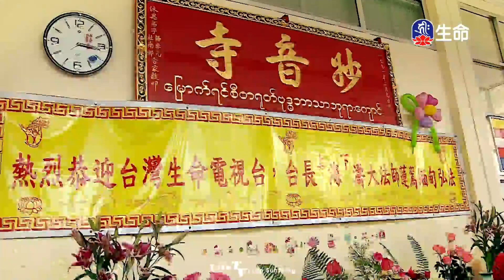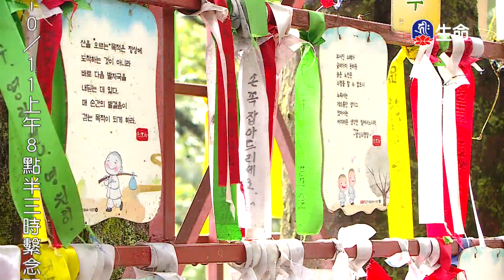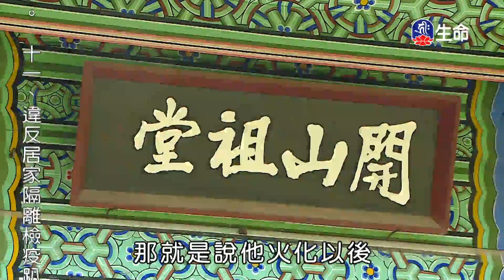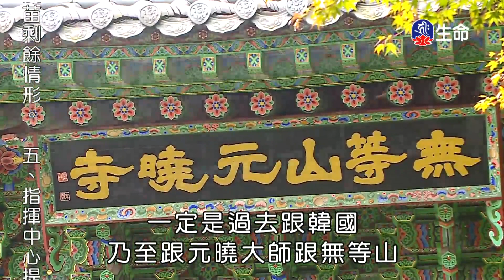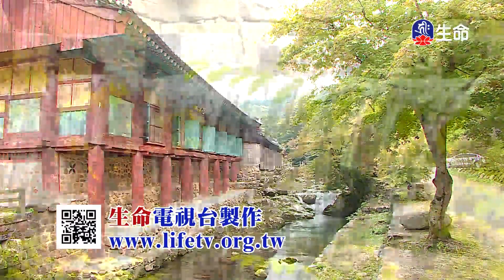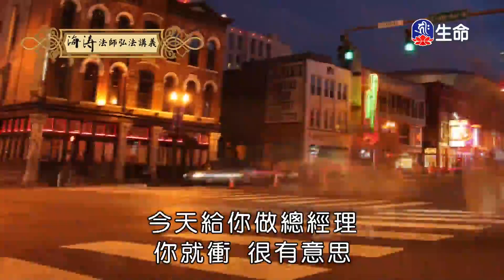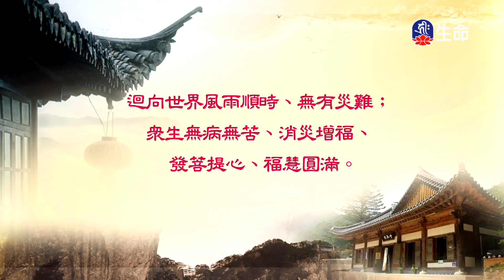萬法唯心造_海濤法師慈悲弘法行_(lifetv_20201010_07：30)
海濤法師慈悲弘法行_萬法唯心造。